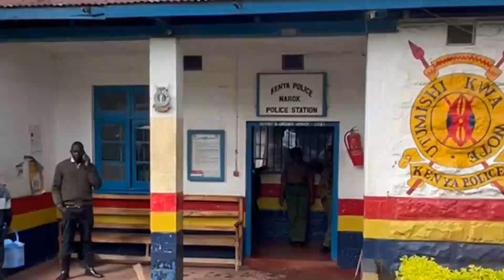Breaking! Narok Accident Today: Six killed after cars collide on Mulot road– News54 Africa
Narok mulot accident today Six people were earlier today killed in a grisly road accident on the Narok-Mulot road.